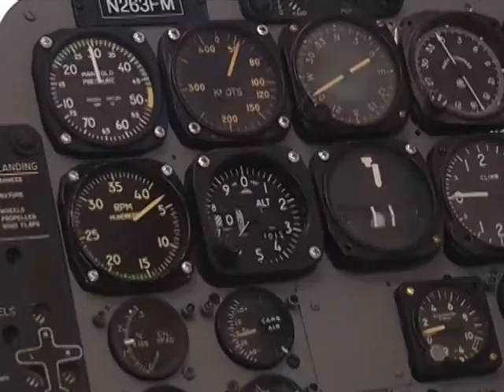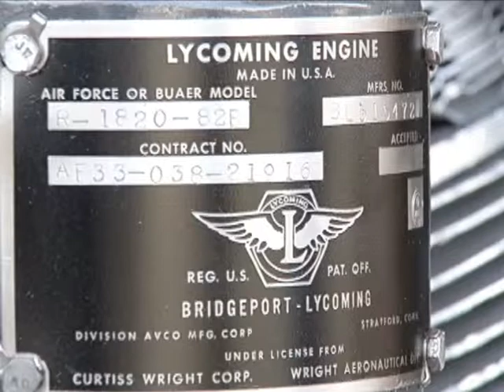Trojan Resurection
Recovery and  resurrection of a T-28 Trojan